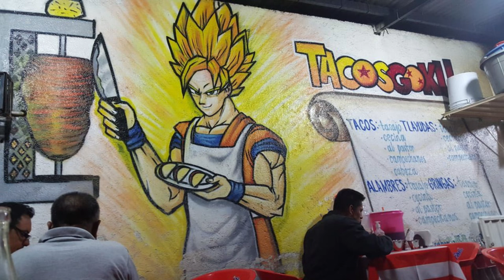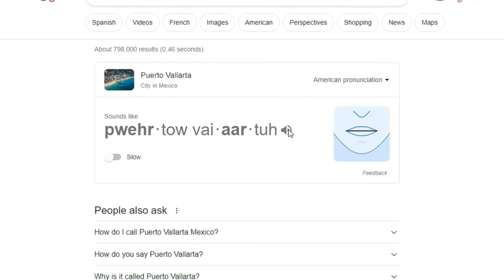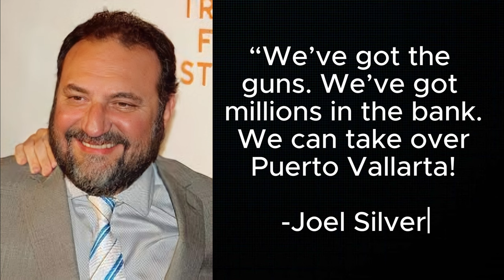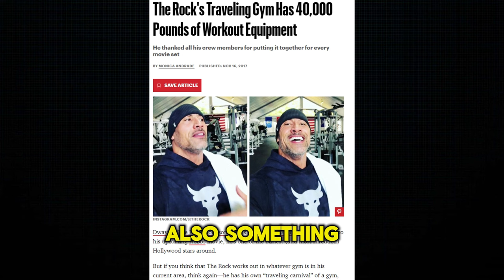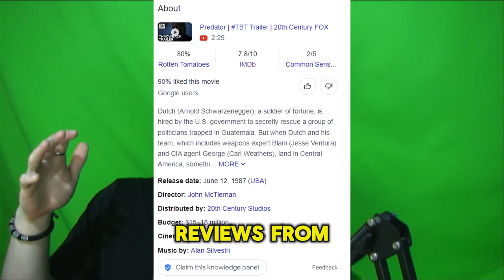Why are there Predator statues in Mexico?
Hey there! Let's dive into something pretty awesome today. Ever wondered why you can spot Predator statues while wandering around in Mexico? It all goes back to when the epic Predator movie from 1987 was shot right here, amidst the stunning but challenging terrains of Mexico. And let me tell you, it was an adventure full of hurdles worth sharing. So, we're spicing things up on the channel by merging the worlds of movies and travel. It's a new twist, and I'm pumped to bring more of these stories to you.

Love this mix of film and travel adventures? Every bit of your support inspires us to explore and share even more incredible tales. So, let's get this party started and spread the word!

TIMESTAMPS:

0:00 - Introduction: Tourist experiences and souvenirs in Mexico
0:15 - Encounter with Predator statues in souvenir shops
0:32 - Background on Predator's filming location in Mexico
1:18 - Challenges faced during Predator's filming
2:08 - Effects of the Mexican jungle on the cast and crew
3:33 - Arnold Schwarzenegger's workout routine in Mexico
4:13 - Screenwriters' and crew's experiences during filming
4:59 - Predator's premiere and reception
5:21 - Visiting the old Predator set today
5:55 - Conclusion and outro